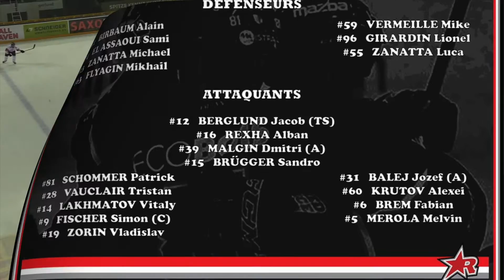EVZ Academy Red Ice 30 12 2016